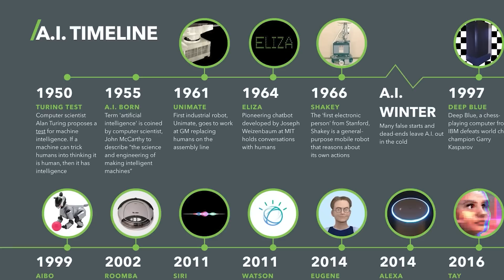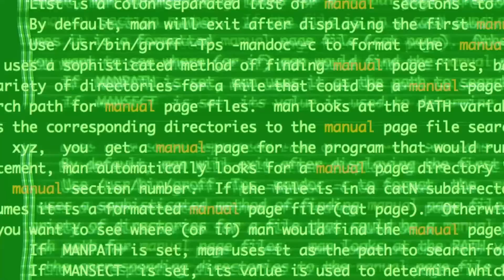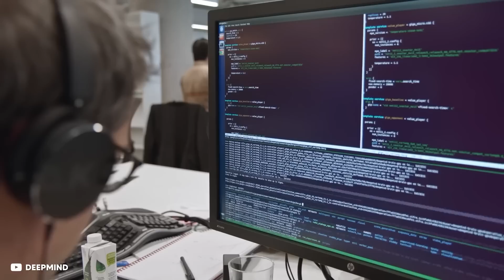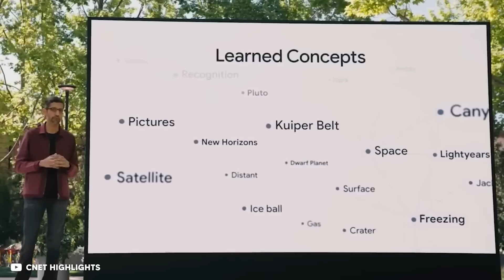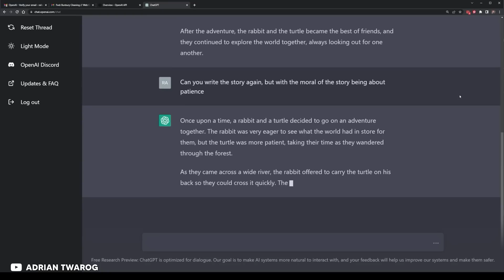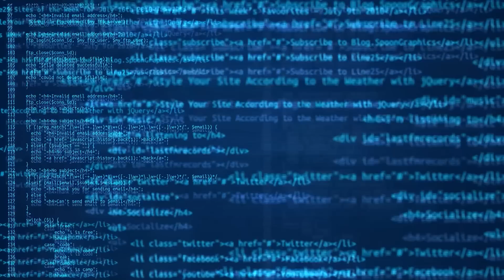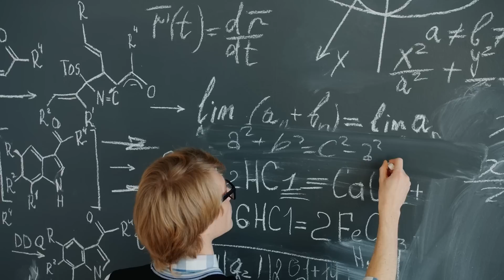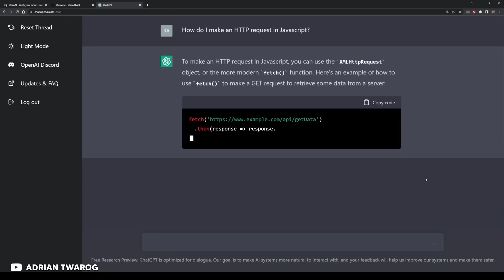This AI Accidentally Showed It Was Conscious W/Elon Musk